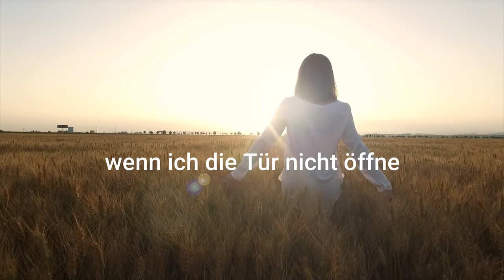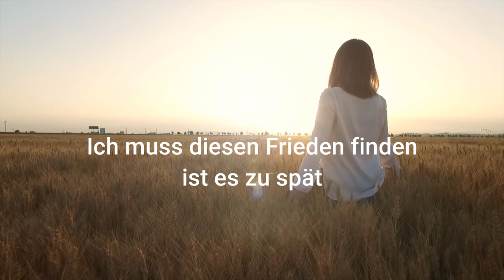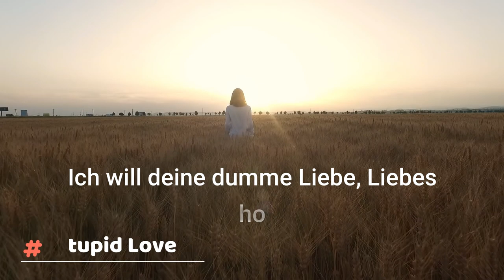Lady Gaga - Stupid Love (deutsche Übersetzung)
Lady Gaga - Stupid Love (deutsche Übersetzung/German Lyrics)

Pürsche Productions don't own the music in this video. Please contact the artist/label if you want to use it.